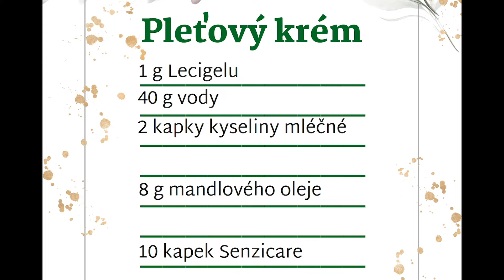Domácí přírodní kosmetika - 3. díl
V tomto dílu se naučíte výrobu jednoduchého pleťového krému metodou za studena včetně přesného dávkování použitých surovin.

V kurzu „Domácí přírodní kosmetika” se od lektorky Michaely Suché dozvíte, proč a jak si vyrábět kosmetiku doma. Přípravou vlastních produktů šetříte životní prostředí - recyklujete obaly, produkty nejsou testovány na zvířatech, můžete snadno produkt přizpůsobit momentálnímu stavu pokožky a nestane se, že by vám nějaký produkt doma došel.

Používáním přírodní kosmetiky můžete dlouhodobě dosáhnout zlepšení stavu pokožky, naučíte se lépe porozumět svému tělu a budete mít plnou kontrolu nad používanými surovinami. Navíc do svých produktů můžete přidat esenciální oleje nebo jejich směsi. Díky tomu si aromaterapii známou nejen kvůli prospěšnému působení na pleť, ale i na duševní klid a pohodu, dopřejete kdykoliv, kdy budete chtít.

V kurzu se naučíte:
- jaké pomůcky budete potřebovat
- jak vybírat suroviny
- jaké jsou nejčastější chyby při příprav kosmetiky
- jak si vyrobit krém za studena
- jaké používat do krémů tuky
- jaký je rozdíl mezi nálevem, výluhem a odvarem
- jak si připravit čisticí vodu, sérum nebo balzám
- jak si nálev, výluh a nebo odvar připravit z bylinek

V kurzu „Domácí přírodní kosmetika” se dozvíte detailní informace o surovinách i o základním rozdělení typů produktů. Naučíte se vyrábět pleťové vody, šetrné dvoufázové čisticí produkty, olejová séra, hyaluronové sérum, krémový základ, výživný pleťový krém metodou one pot, klasický pleťový krém metodou emulgace za tepla, balzám na rty a spoustu dalších krémů.

Výhodou kosmetiky připravované doma je, že si vždy můžete vyrobit to, co právě potřebujete s ohledem na kvalitu vaší pleti. A navíc budete mít vždy po ruce něco, čím můžete obdarovat své blízké.

KPR SUCHA KOSM N3